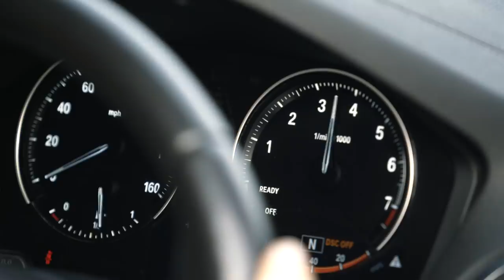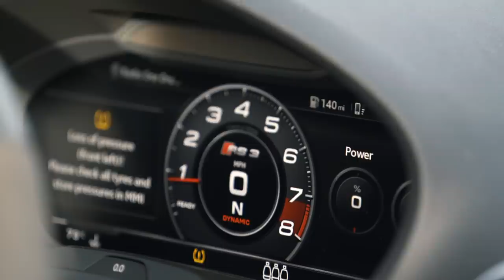THE UK'S ULTIMATE DRAG RACES *FULL THROTTLE MADNESS* WITH BOTB!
You can win your dream car with BOTB – the weekly dream car competition! They have over 150 cars to choose from including tuned cars like the ABT RS3! Tickets start from just 85p and there’s a guaranteed winner every single week! You only have to be 16 or over to enter and anyone in the world can play! Get your tickets before the comp closes Sunday night, and you could have your dream car sitting outside your house on Tuesday!

PRODUCED AND FILMED BY PALM PRODUCTIONS!